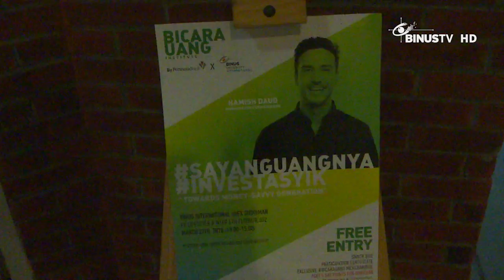[Liputan] Hamish Daud Berbagi Pentingnya Menabung dan Investasi untuk Masa Depan